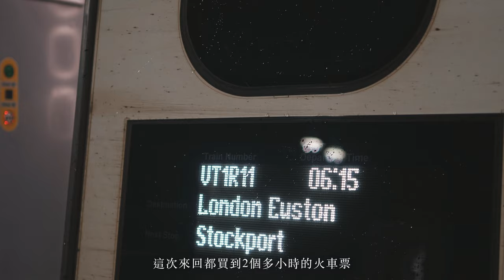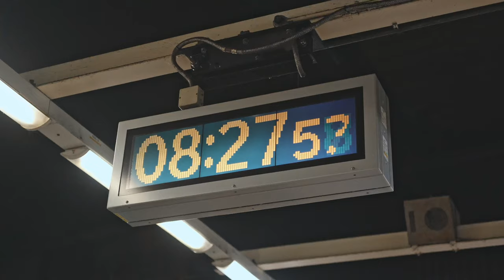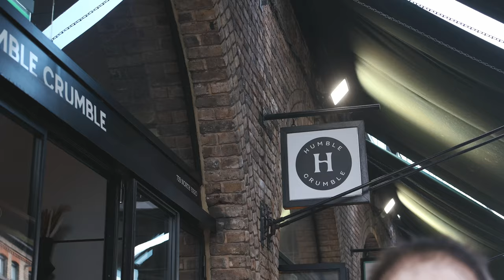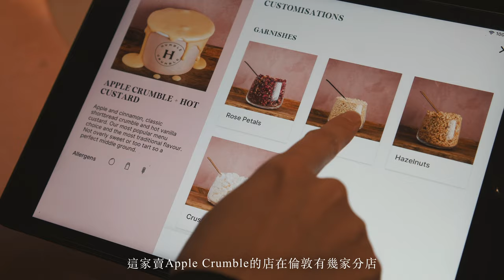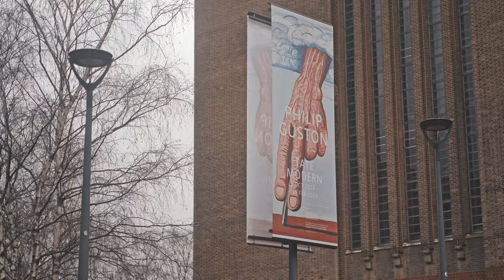快閃倫敦，由早吃到晚｜Camden Market芝士意粉｜Tate Modern美術館｜Leake Street Arches｜Shake Shack漢堡｜英國旅遊London Travel Vlog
歡迎來到我們的倫敦快閃之旅！剪輯影片時發覺我們一直在吃，很多美味吃不完啊，邊走邊吃逛逛美術館應該能消耗一點卡路里吧～（笑）

*🚏Place*
▹ Copper Coffee

▹ Brand Academy Independent Gift Shop
Unit G11, Oxo Tower Wharf Barge House Street, London SE1 9PH